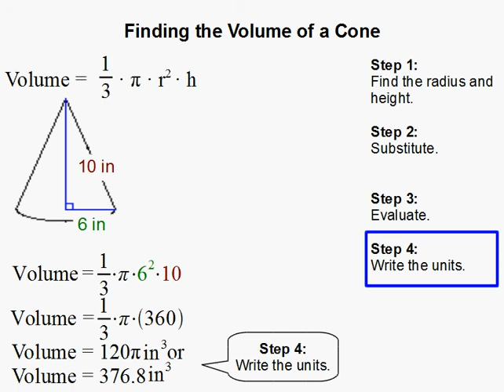How to Find the Volume of a Cone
- How to fin the volume of a cone.  For more practice and to create math worksheets, visit Davitily Math Problem Generator at